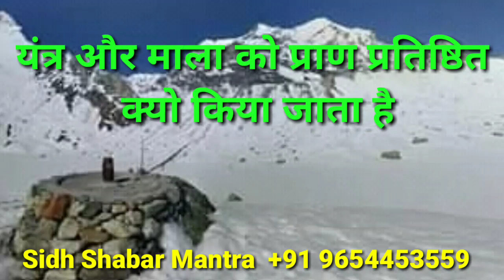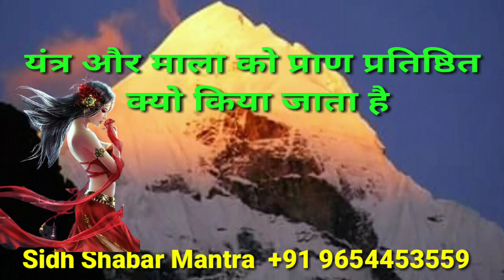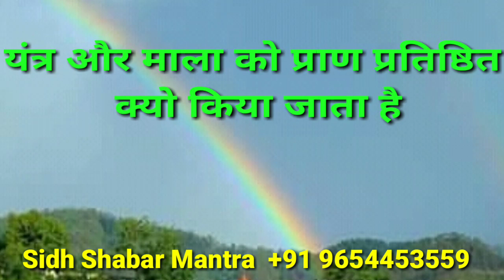यंत्र और माला को प्राणप्रितिष्ठित क्यो किया जाता है सच ये/sidh shabar mantra/apsara yakshini sadhna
जय गुरुदेव
धन्यवाद

मन को एकाग्र करने का एक मात्र सरल उपाय/dhyan lagane ka upaye/sidh shabar mantra/apsara yakshini sdhn